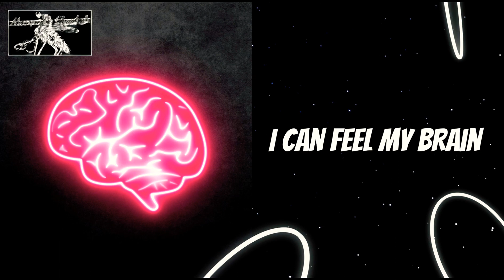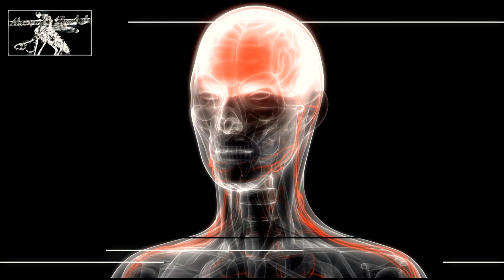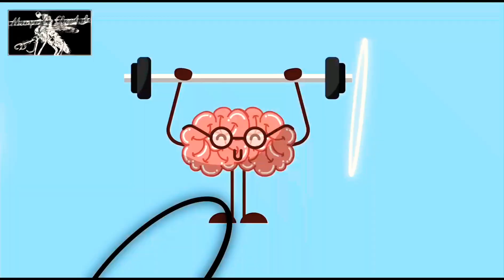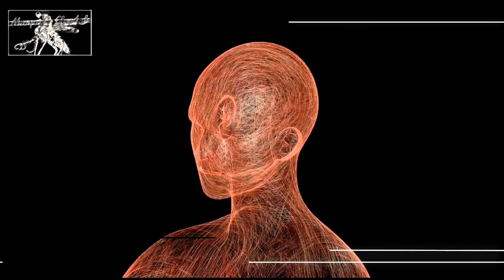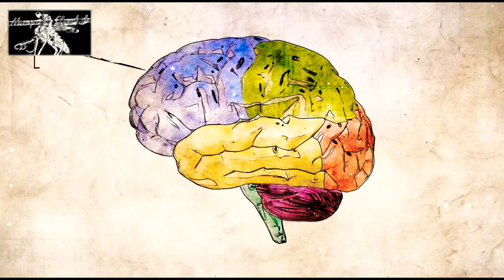Mosquito Cheetah - I can feel my Brain _ Official Video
Mosquito Cheetah Present's
I can feel my Brain (Official Video)
Album (This is the beginning of anything you want)
2020 ©